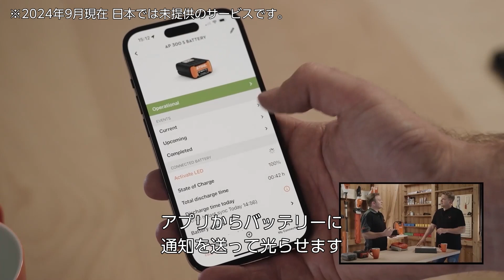FOCUS ON | STIHLのバッテリーは何がすごい？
STIHLのFOCUS ONシリーズへようこそ！

「自然の中で、自然と共に働く人々の作業を快適に」
1926年の創業以来受け継がれている理念は、STIHL のバッテリーにも受け継がれています。
 最高品質、製品性能、耐久性、操作性、スマートテクノロジー。
STIHLのバッテリーに詰め込まれたあらゆる技術をこのビデオで解き明かします。

▶Chapter
00:00 オープニング
02:06 品質について：独自設計の自社製がもたらす最高品質
02:50 製品テストについて：あらゆる厳しい使用環境を想定して実施
07:01 耐久性について：2,400回の充電が可能なAP 500 Sバッテリー
07:53 バッテリーパフォーマンスについて：最初から最後までフルパワー
09:48 インテリジェンスについて：バッテリーとツールの双方向コミュニケーション
12:13 安全性について：スマート技術でモーターの熱を検知
13:19 充電について：用途に適した様々なオプション
15:03 相互接続について：STIHL Connected
16:35 人間工学設計のアクセサリーについて：作業負担を軽減
18:41 サービスとサポートについて